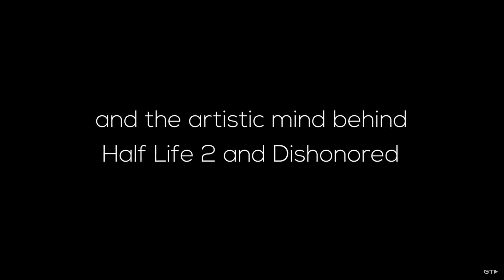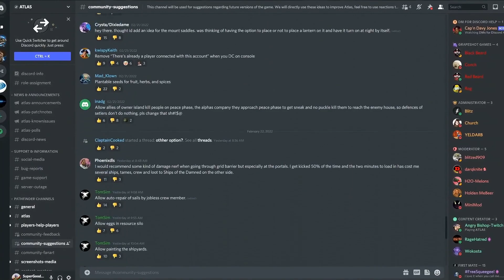The 10 Worst Survival Games On Steam - Avoid These Survival Games!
💰===SUPPORT=== join get additional emotes and badges in livestream chats and members only videos and much more